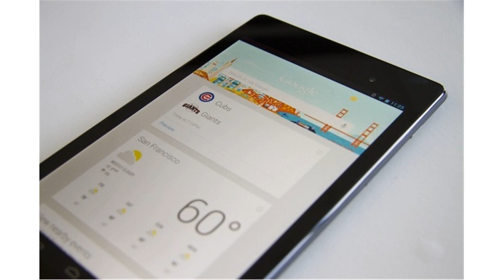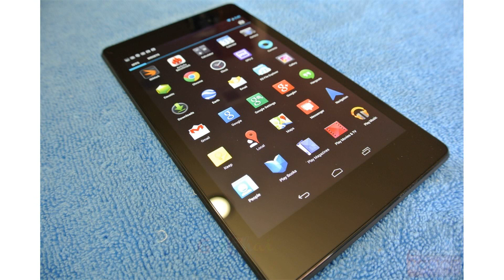google nexus 7 fhd